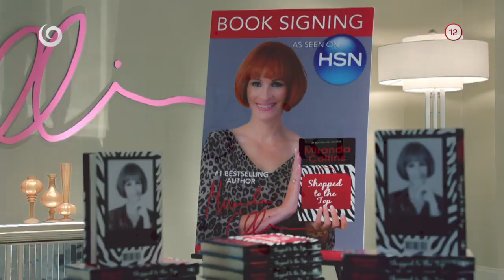Deň matiek (15.2.2020 o 20:35 na JOJke)